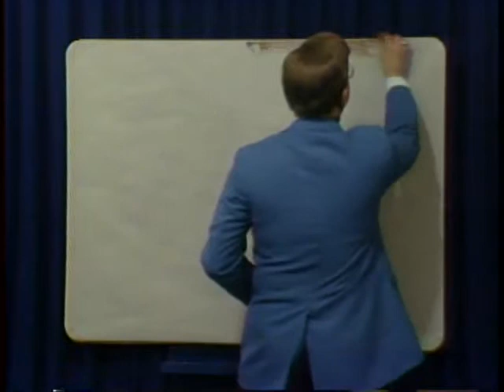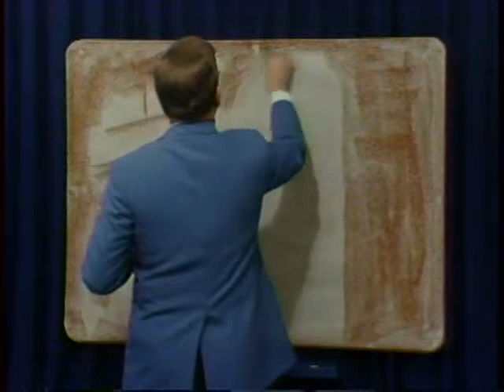基督在门 Jīdū zài mén Christ At Door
聋人，翔升，
美国手语，
艺术家霍华德·鲍德温，
座谈，
多功能影音使团，
拯救计划

Lóng rén, xiángshēng,
měiguó shǒuyǔ,
yìshùjiā huòhuádé·bàodéwēn,
zuòtán,
duō gōngnéng yǐngyīn shǐ tuán,
zhěngjiù jìhuà